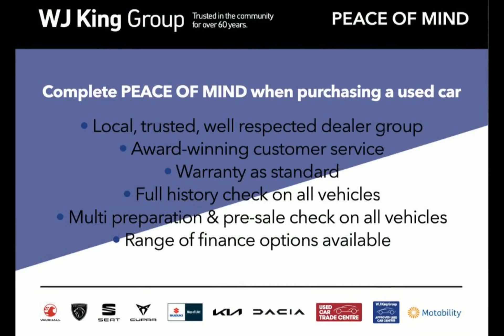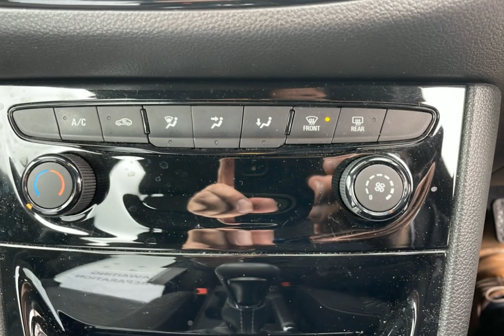WJ King are pleased to offer EN17VXP at an amazing price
Here is a complete video on EN17VXP, should you want to know more about this vehicle please feel free to call WJ King Approved Used Car Centre Swanley on 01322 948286.